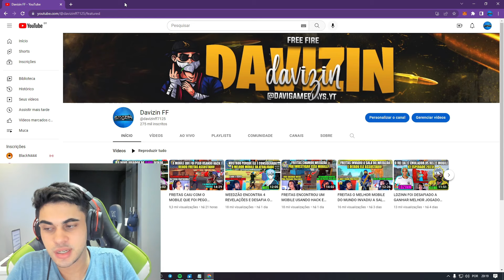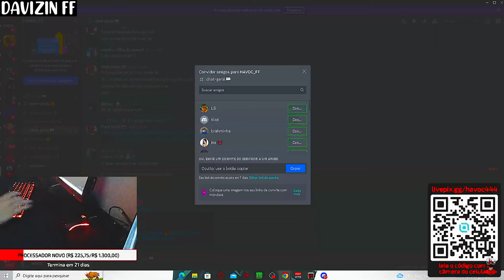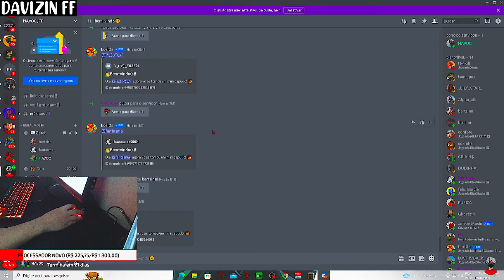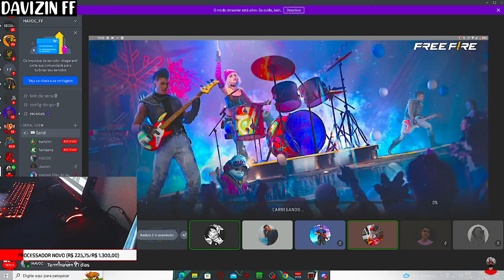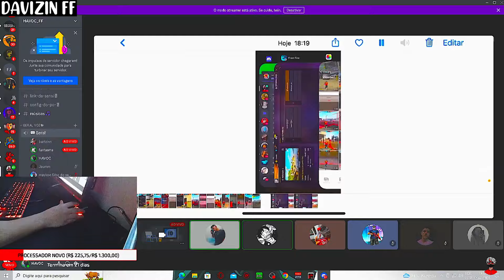ESSE STREAMER FICOU DESCONFIADO DO QUE O FANTASMA FF FEZ E PEDIU PRA ELE MOSTRAR TELA!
CREDITOS-